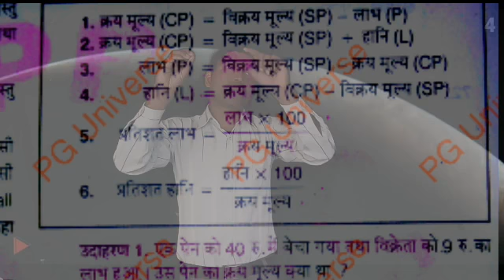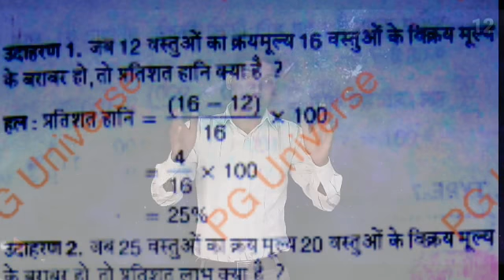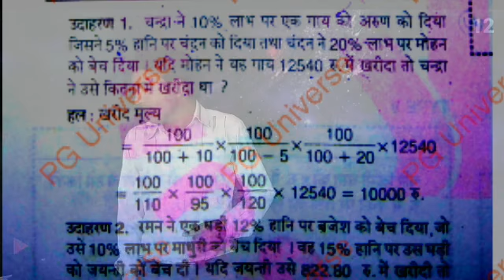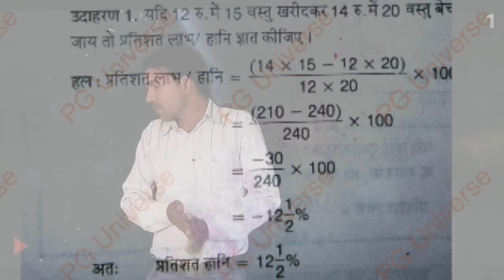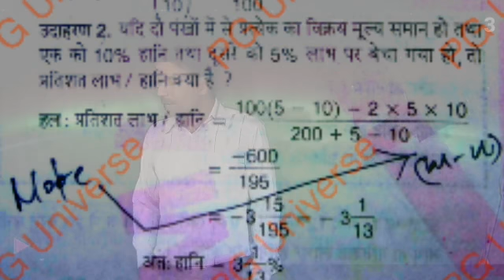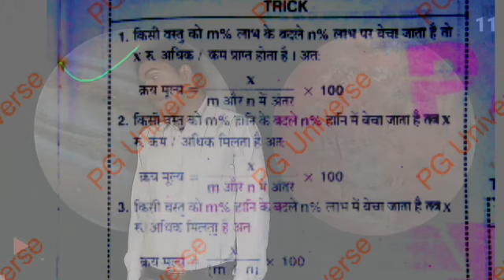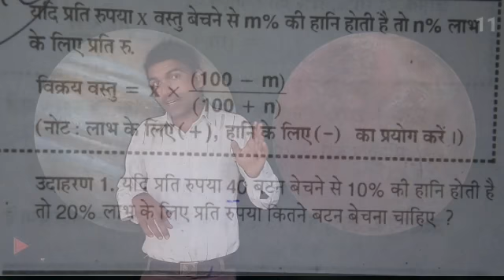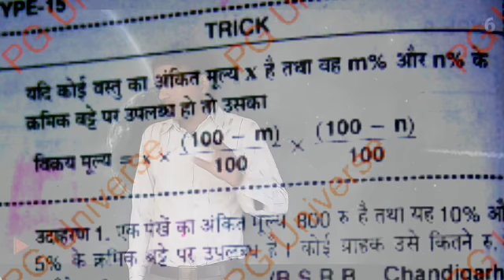profit and loss,profit and loss tricks,profict and loss tricky maths in Hindi, लाभ और हानि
Profit and Loss problems are directly relevant for not only entrance exams (like GMAT, GRE, CAT), but also for the MBA syllabus like Accounting, Financial Statements and more. In this article we cover the basic definitions, formulas, solved examples and wrap it up with some practice questions.

Profit and Loss | Definitions, Formulas, Solved Problems

Basic Definitions and Formulas

Cost price (C.P.): This is the price at which an article is purchased.Selling price (S.P.): This is the price at which an article is sold.Profit or Gain: If the selling price is more than the cost price, the difference between them is the profit incurred.

Formula: Profit or Gain = S.P. – C.P.

Loss: If the selling price is less than the cost price, the difference between them is the loss incurred.

Formula: Loss = Cost price (C.P.) – Selling Price (S.P.)

Profit or Loss is always calculated on the cost price.Marked price: This is the price marked as the selling price on an article, also known as the listed price.Discount or Rebate: This is the reduction in price offered on the marked or listed price.

Below is the list of some basic formulas used in solving questions on profit and loss:

Gain % = (Gain / CP) * 100Loss % = (Loss / CP) * 100SP = [(100 + Gain%) / 100] * CPSP = [(100 – Loss %) / 100]*CP

The above two formulas can be stated as,

If an article is sold at a gain of 10%, then SP = 110% of CP.

If an article is sold at a loss of 10%, then SP = 90% of CP.

about me

   everyday